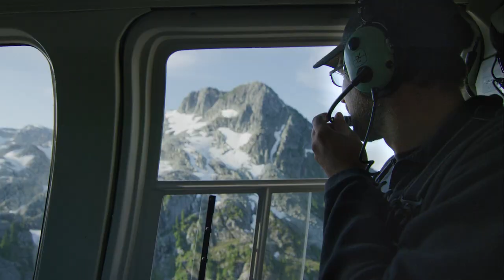Fly Fishing In Squamish, B.C.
Saltwater, freshwater, guided or remote, Squamish is a good catch for avid anglers. With its surrounding freshwater rivers, lakes and the salty waters of the Howe Sound, Squamish has a variety of fishing areas that will get you hooked in no time.

In this Fishing BC feature, Clint Goyette and the crew from Valley Fishing Guides explore the waters around Squamish, BC.